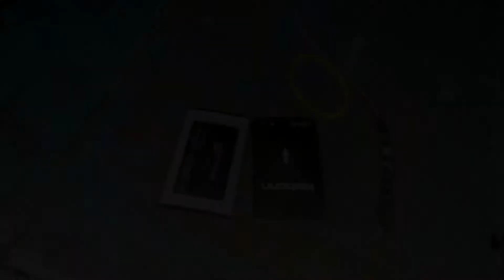Homemade power bank without circuit | how to make power bank without circuit, diy battery power bank